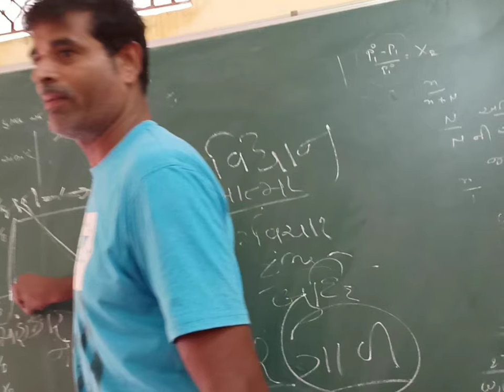क्या यही जिंदगी है?real story of life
यह कहानी कहीं न कही हम सभी से जुड़ी है क्यो की इंसान अपने आपको कभी कभी अकेला महसूस करता है। और क्या वजह है उसके दुखी होने की को जिम्मेदार है दुखो के लिए  क्या करना चहिये अपने मन को सुख देने के लिए उसी पर है यह कहानी।जीवन की सच्चाई  अकेलाप
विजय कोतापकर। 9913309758